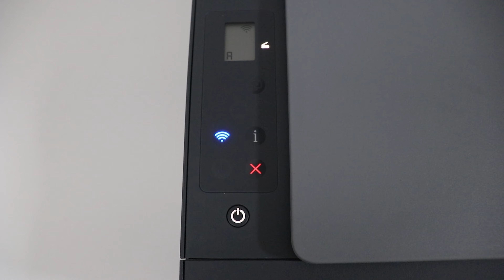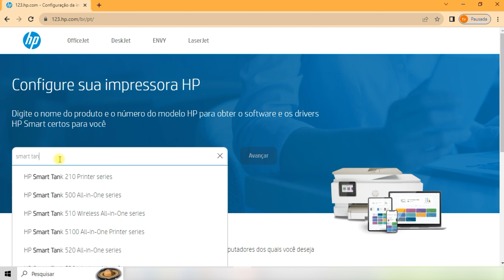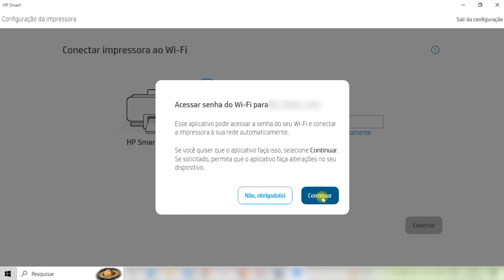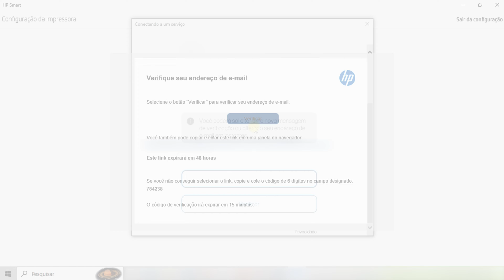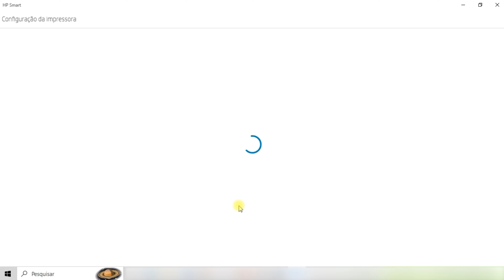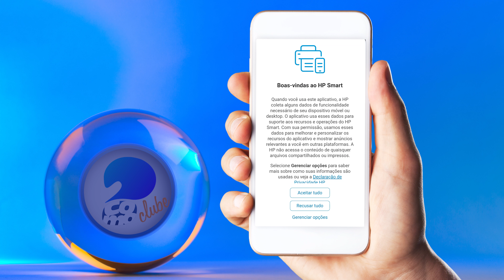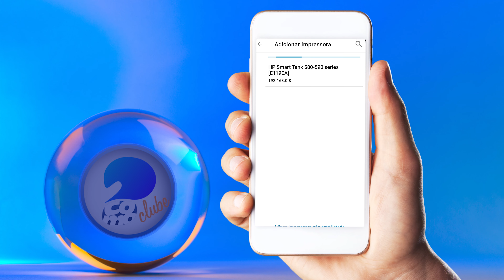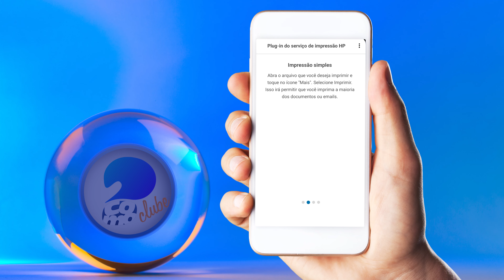Como instalar em minutos: Impressora HP Smart Tank 581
🔴​ *TINTA ORIGINAL HP GT52 E GT53 CONFIRA O MENOR PREÇO*

✅ *CABEÇA DE IMPRESSÃO Preta (X4E75A) e Tricolor (M0H50A) P/ HP 581*

🎦 TEMA DO VÍDEO:

Nesse vídeo você vai aprender como instalar HP Smart Tank 581 passo a passo!
Te garanto que vai ser bem simples e rapidinho.

Através desse conteúdo você vai esclarecer dúvidas como:
- Como colocar tinta na Hp 581
- Como instalar cabeça de impressão na Hp 581
- Como fazer carregamento de tinta na Hp 581
- Como baixar o driver da Hp 581
- Como instalar Hp 581 no pc via wifi
- Como instalar Hp 581 no notebook via wifi
- Como instalar o aplicativo HP smart no meu celular
- Como instalar hp 581 no celular via wi-fi

Vale lembrar que esse passo a passo de instalação é o mesmo para modelos como Hp 583 e 584.
A única diferença é o driver que você deve baixar o específico do modelo da sua multifuncional.

▶️ CAPÍTULOS

00:00  - Informações iniciais
00:56  - Abastecimento de tintas e Instalação das cabeças de impressão
03:22  - Configuração pelo computador via Wi-Fi
08:28  - Configuração pelo Celular via Wi-Fi pelo App HP Smart
10:44  - Informações adicionais.

Como Clube - Curta, Acompanhe e Compartilhe!

⚠️ Nota de Transparência: o Como Clube é um canal sustentado pelos usuários. Se você realizar uma compra através de algum dos nossos links você ajuda o canal, já que podemos ganhar uma comissão em alguns casos. Isso não influencia nossa opinião, não gera custos adicionais para você e ajuda o canal a produzir cada vez mais conteúdo com melhor qualidade.